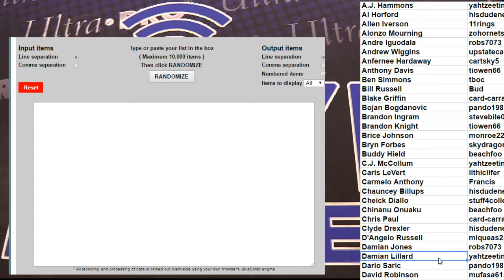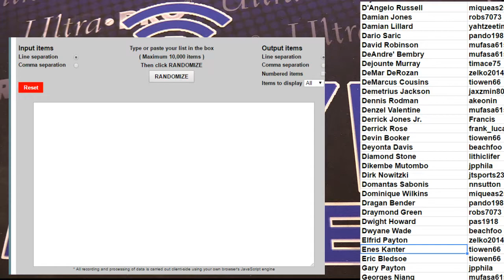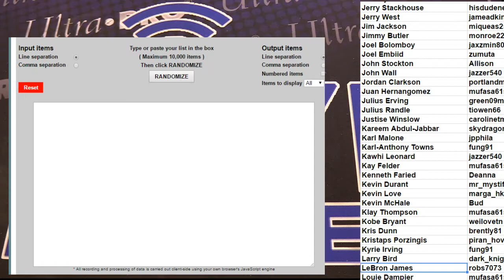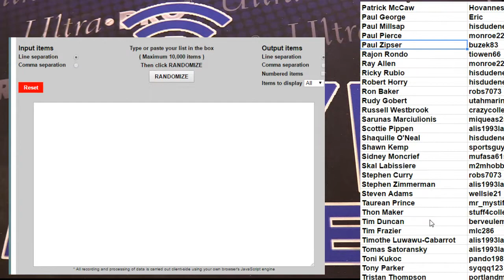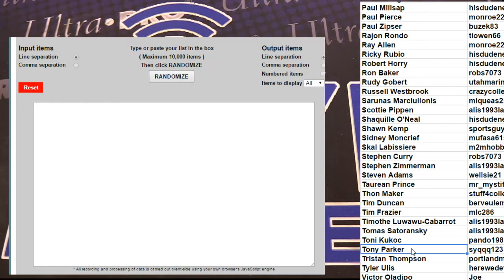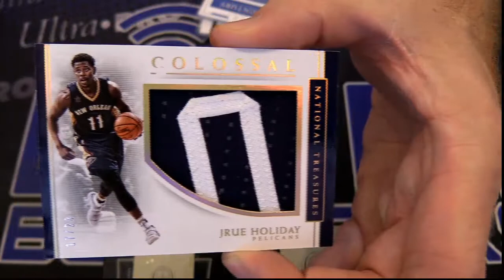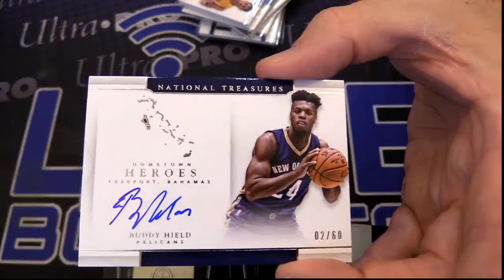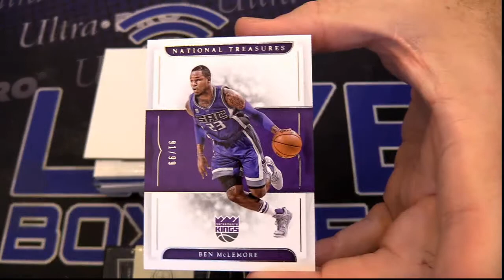2016 17 National Treasures Player Case #6 LBB